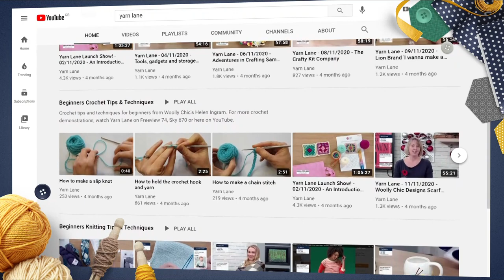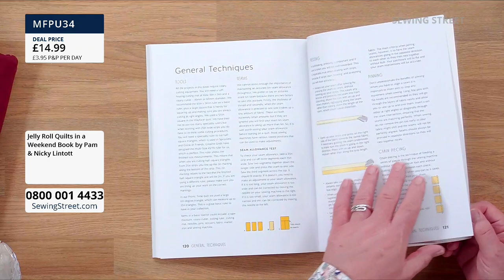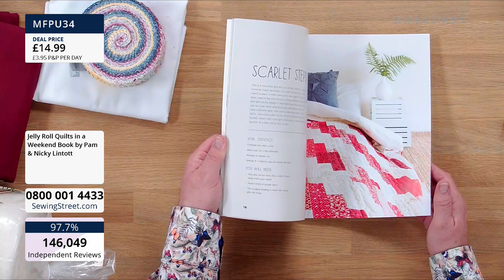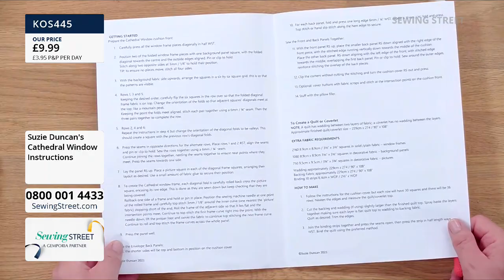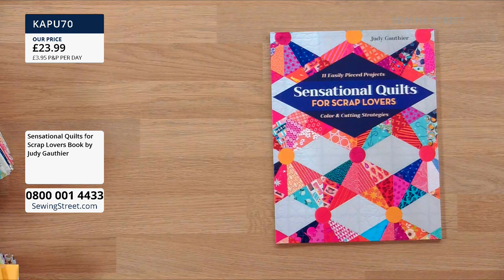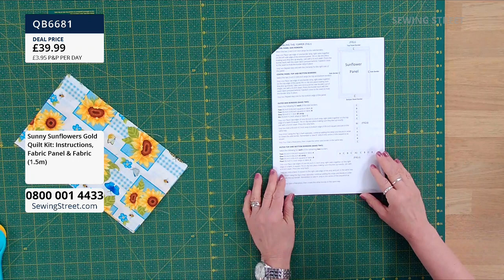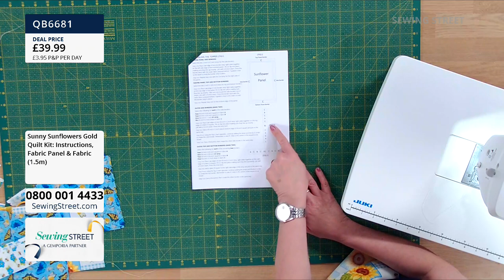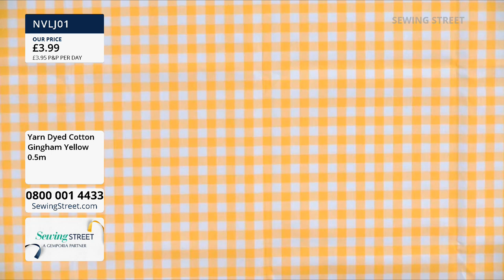Sewing Street – 28/04/2021 – Beach Life Jelly Roll Quilt & Sunny Sunflowers Quilt with Wendy Orlando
Hour 1: 0:00:00
Beach Life Jelly Roll Quilt with Wendy Orlando

Hour 2: 1:02:00
Perfect Precuts and Summer Panels

Hour 3: 2:02:00
Sunny Sunflowers Quilt with Wendy Orlando

Hour 4: 3:02:00
Floral Fabric